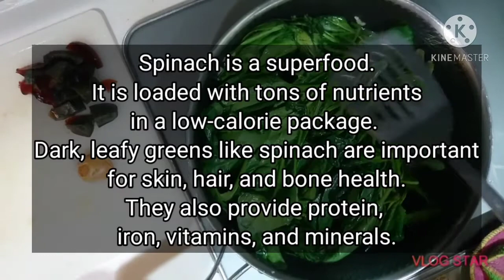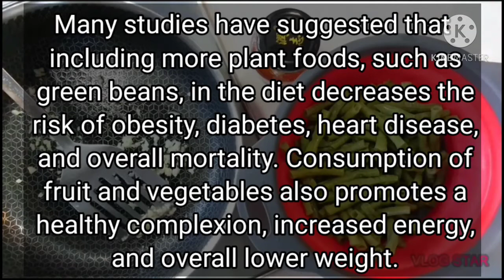SPINACH WITH CENTURY EGG AND STRING BEANS WITH SALTED EGG PASTE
Spinach is also an excellent source of vitamin K, vitamin A, vitamin C and folate as well as being a good source of manganese, magnesium, iron and vitamin B2. Vitamin K is important for maintaining bone health and it is difficult to find vegetables richer in vitamin K than spinach.

Green beans are high in vitamin K, and they also contain a decent amount of calcium. These nutrients are important for maintaining strong, healthy bones and reducing your risk of fractures. Getting enough folate isn't just important during pregnancy. The B vitamin is also important for reducing depression.